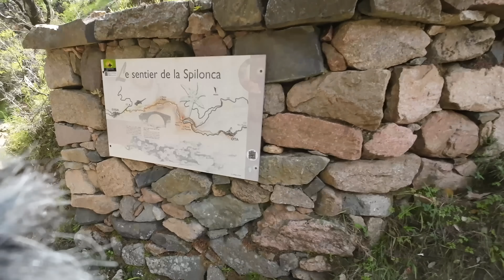Von Corte über die Spelunca Schlucht nach Porto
Wir fahren von dem wunderschönen Restonica Tal über die mit 1479m höchste Passstraße Korsikas weiter an die Westküste nach Porto.
Vom Camping Muncipal aus erkunden wir Porto und machen einen Ausflug die Küstenstrasse hoch Richtung Norden.
Ausgerechnet an der schmalsten Stelle kommt uns ein Reisebus entgegen.
Aber mit etwas Rangierarbeit und Tipps vom Busfahrer bekommen wir die Situation in den Griff.
Abends genießen wir ein herrliches Abendessen auf einer hübschen Terrasse und genießen danach den Sonnenuntergang am Strand von Porto.

Und...